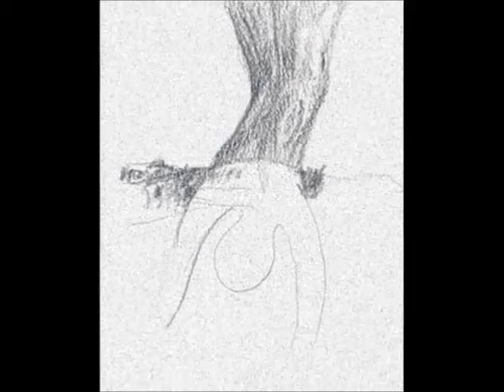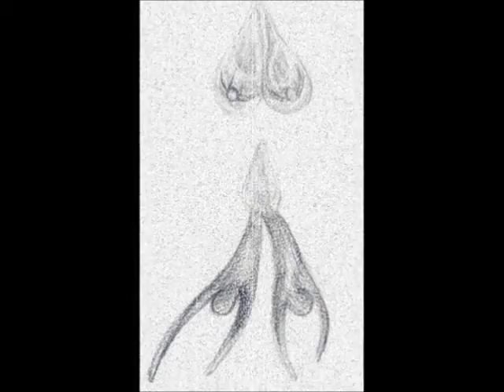LIBRA part 6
Music by Norman "Sétamùr" Baiocchi and Mike Marchionni for AlterAzioni 2011 Drawinings and video by Giada Matteoli "Tutto ciò che viene bilanciato attraverso contrasti. Ogni cosa ha anche dentro se stessa, il suo contrario, e l'Uomo è parte di questo "meccanico" equilibrio. Nell'essere umano sono contenuti gli elementi fondamentali della vita, ACQUA, TERRA, ARIA e FUOCO Questi elementi si contrappongono tra loro contrastandosi, come degli opposti. L'uomo nasce goccia, per la sua caratteristica primordiale di adattamento e mutazione. Cresce come albero, per l'istinto di fissare le proprie radici e per la resistenza alle intemperie dell'esistenza; ma ha poi la necessità di espandersi nell'atmosfera impalpabile per raggiungere qualcos'altro, fino ad arrivare alla Luce dell'infinito, che rappresenta tutto ciò di cui non si è dato ancora una spiegazione. Questo circolo è la vita interiore ed esteriore che si mischia, in un continuo EQUILIBRIO CONTRAPPOSTO." Giada Matteoli